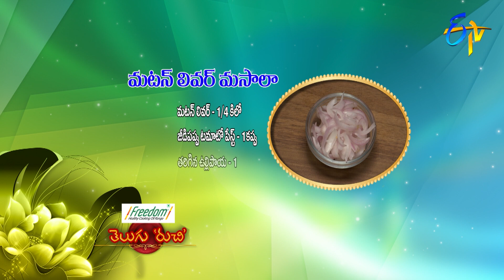Mutton Liver Masala | Telugu Ruchi | 21st August 2019 | ETV Telugu